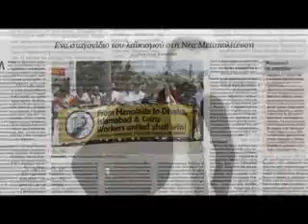Υπουργός Εσωτερικών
Η θητεία του Αργύρη Ντινόπουλου στο Υπουργείο Εσωτερικών από τις 9 Ιουνίου 2014 έως την 31η Δεκεμβρίου 2014.